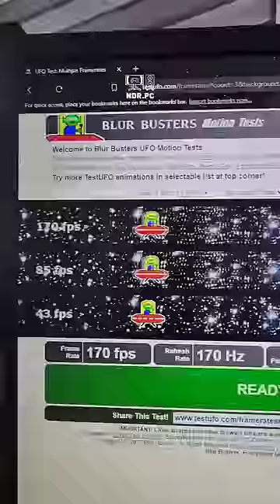Upgrade de la 144 la 240 Hz? 🤔